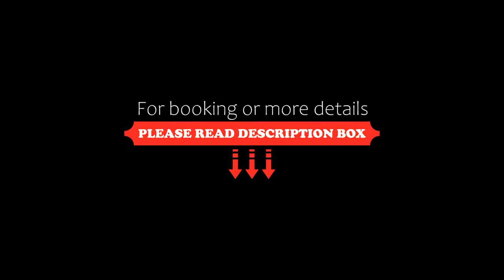CASA LIBRE LUXURY DESIGNER APARTMENT, Tulum, Mexico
About Property:
You're eligible for a Genius discount at CASA LIBRE - LUXURY DESIGNER APARTMENT! To save at this property, all you have to do is sign in.
Situated 4.4 km from Tulum Archeological Site, CASA LIBRE - LUXURY DESIGNER APARTMENT offers an outdoor swimming pool, a garden and air-conditioned accommodation with a balcony and free WiFi.
The aparthotel provides guests with a terrace, garden views, a seating area, a flat-screen TV, a fully equipped kitchen with a fridge and an oven, ...
Property Type: Hotel
Address: C. Kinich Ahaw entre Kabah y Balam, 77760 Tulum, Q.R., Zama, 77760 Tulum, Mexico
Searching For
1. CASA LIBRE LUXURY DESIGNER APARTMENT - Tulum - Mexico
2. CASA LIBRE LUXURY DESIGNER APARTMENT - Tulum - Mexico Address
3. CASA LIBRE LUXURY DESIGNER APARTMENT - Tulum - Mexico Rooms
4. CASA LIBRE LUXURY DESIGNER APARTMENT - Tulum - Mexico Amenities
5. CASA LIBRE LUXURY DESIGNER APARTMENT - Tulum - Mexico Offers and Deals
Audio Credit:
Track Title: Subway Dreams
Artist: Dan Henig